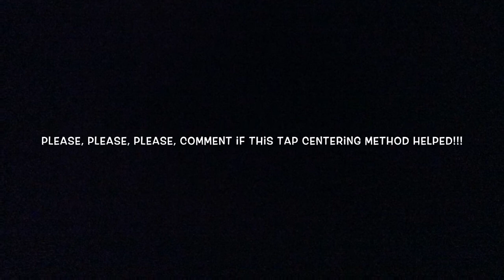How to learn to Tap Center for trimming pottery on the wheel. Lesson for tap centering home pottery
Tap centering for trimming/turning pots on the wheel is tricky business. When you can do it it saves a ton of time. This is a technique that works. Finally understand how it works and see for yourself. It does NOT take 100 tries to get it!!!

Life as a potter is a journey and a gift. Join Temily on their journey as they learn all things pottery. They share the beautiful discoveries, as well as the agonizing defeats. Everything they learn about pottery along the way -from new and exploratory ways to throw on the wheel, and hand building techniques, to glaze formulation and kiln maintenance. You get to follow the good, the bad, and the ugly.  ;)

Email list for store updates: callustemily.com

Flower press Small
Fondant Tools Leaf